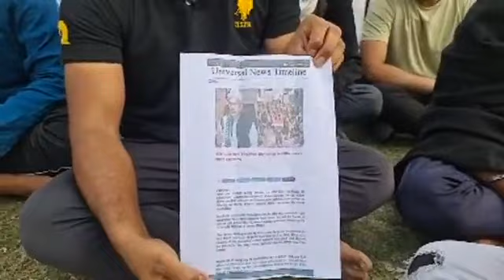Ray of Hope for CISF BSF Aspirants || Assurance from Aditi Sharma